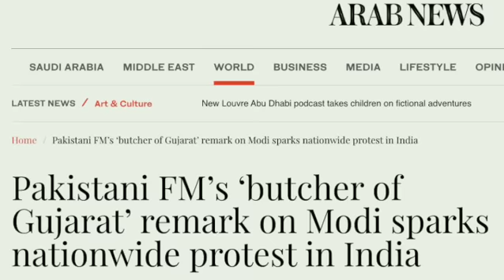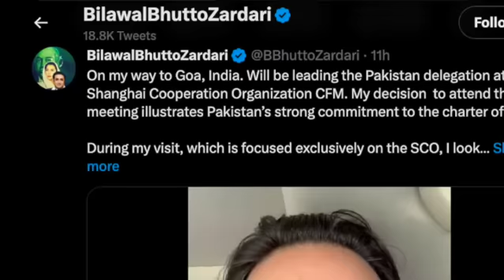Pakistan vs India vs China | Why is Bilawal in Goa & What's Next in Regional Diplomacy?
Pakistan FM bilawalbhutto is in India, at the SCOSummit. Why is this happening now, especially considering that the Indians have been told that Islamabad will not tolerate the abrogation of article370 in Kashmir. The answer...China.

Based between New York, London and Pakistan, Emmy-nominated journalist wajahatsaeedkhan breaks down the latest from Goa.

Bio: Wajahat S. Khan is an Emmy-nominated journalist and author reporting on Indo-Pacific security and focusing on the Af-Pak conflict. An Adjunct Professor at New York University’s Center of Global Affairs and a Non-Resident Senior Fellow at Washington’s Atlantic Council, Khan is a graduate of the Columbia University School of Journalism and the University of Michigan, and Pakistan’s only Shorenstein Fellow from Harvard University’s John F. Kennedy School of Government. He has reported from 16 countries covering conflict, diplomacy, and media for digital, cable and network news. During the final years of U.S. military operations in Afghanistan, Khan was bureau chief in Kabul and Islamabad for NBC News, and embedded with over a hundred NATO, Afghan, Indian and Pakistani military units as he covered South Asia for leading British, Indian and Pakistani networks and publications since the beginning of the 2001 U.S. invasion of Afghanistan. He frequently dabbles in cricket, and is the author of the 2019 Amazon / Harper Collins sports bestseller, Game Changer: Being Shahid Afridi. He lives between New York City, London and Karachi and drives a very, very fast car.